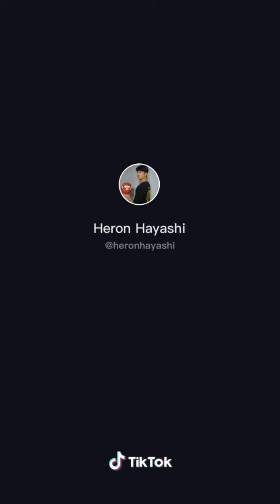Pretty please( Jackson wang) tik tok challenge تحدي أغنية جاكسون وانغ على التيك توك ا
بليز أغاسيز اعملو ستريم للأغنية خلووونا ندعم الملك جاكسون وانغ